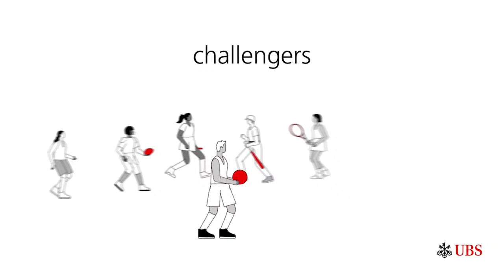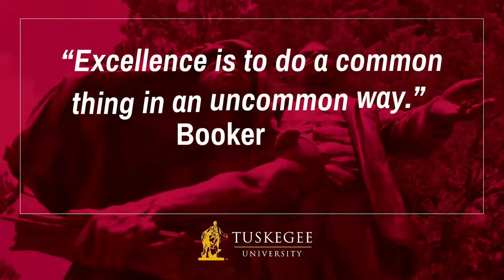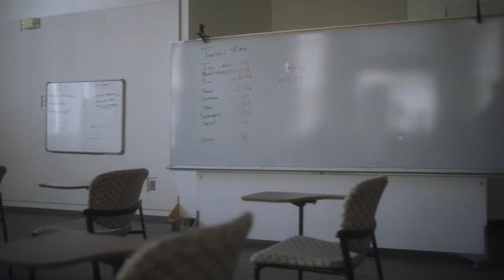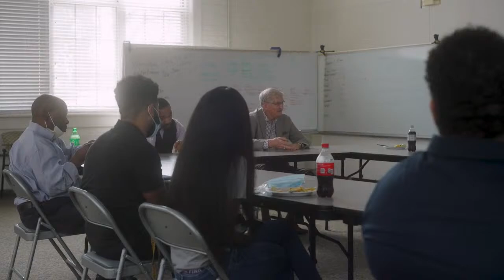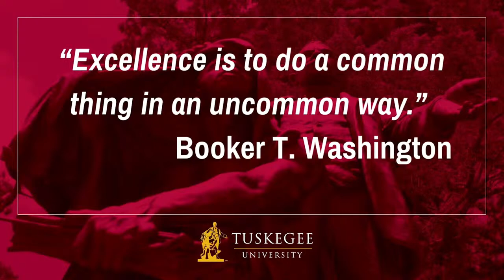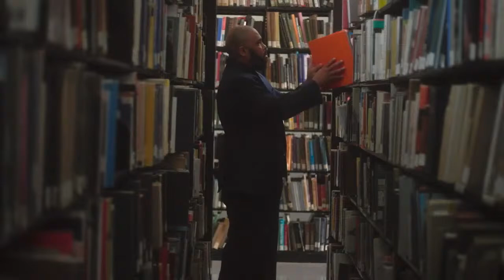MBB l Tuskegee vs. Central State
Tuskegee Men's Basketball 2023-24 l January 15, 2024
Tuskegee Golden Tigers vs. Central State Marauders l Tuskegee, Ala. (Daniel "Chappie" James Center)